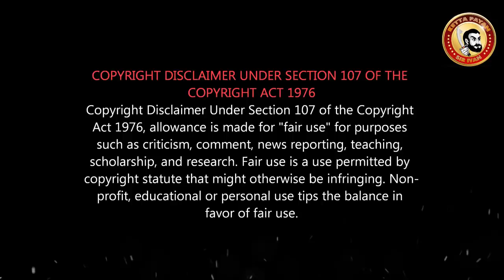Pawan Kalyan & Seeman Alliance - இங்க எல்லாரையும் எதிர்க்கிற 2 சிங்கம் நானும் பவன்கல்யாணும் தான்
சின்னம் சரியா தெரியல, ஒட்டு பெட்டியை ஒடச்சிட்டான் தம்பி Pawan Kalyan...ரொம்ப கோவக்காரன்...Seeman about Pawan